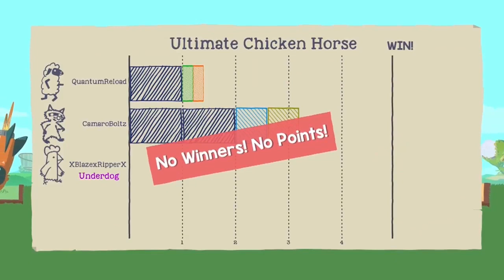Squadlink Best of 2018 Montage!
2018 has been a very busy year for all of us at SquadLink and it has affected our content massively! Nonetheless I would like to say that 2019 is going to be a year for new content and games so be sure to stick around for it! Thank you all for your support in 2018 lets keep it going!!!